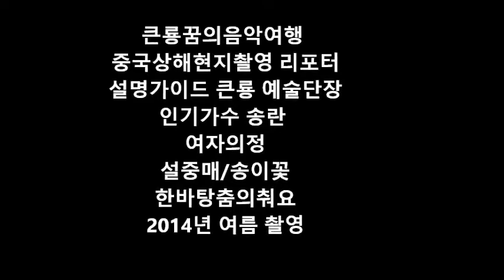큰룡꿈의음악여행 중국여행 상해시편 가수송란 단장가수큰룡 국제문화예술교류대중예술단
설명-큰룡꿈의음악여행 중국여행 상해시편 가수송란 가수큰용 국제문화교류대중예술단